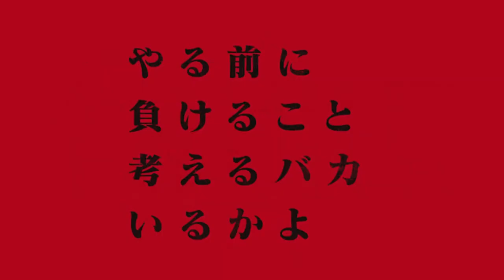【RIZIN切り抜き】''周りに何を言われても成長し続ける男'' 平本蓮の想いは熱かった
皆でRIZINを盛り上げましょう‼